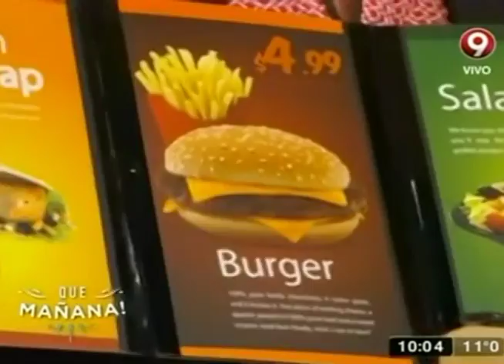Raley fabricando comida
Gustavo Raley en Que Mañana por Canal 9